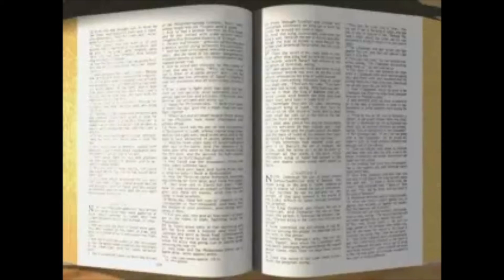#045 Dios, el principio de todas las cosas (Grupo 9-10 años)